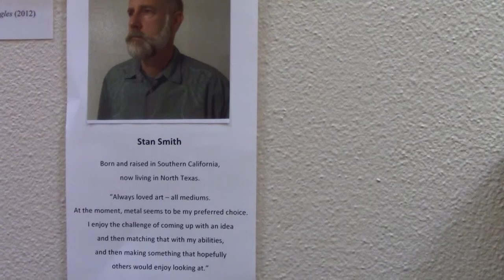MADI Museum Field Trip - Geometric Art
Stan Smith here from Is Not Is Too Art Studio.  I recently made a visit to the MADI Museum in Uptown Dallas.  It's a very interesting place.  It's a specialty museum, with the kind of art commonly described as Geometric.  It's usually very colorful, off-the-wall kind of stuff.  They can really get your artistic juices flowing.  It's free to visit, and I highly recommend it to anyone interested in art.  The day I visited, the showroom was empty, so I just toured their permanent collection.